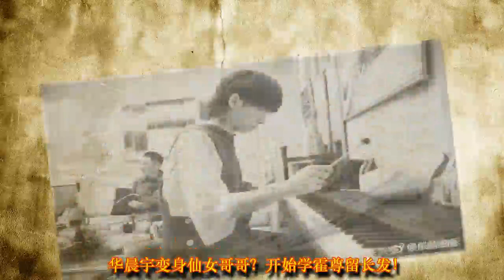华晨宇变身仙女哥哥？开始学霍尊留长发！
随着出道时间增长，华晨宇的才华越来越出众，连颜值都受到重视一直增长了。

22号，调皮的花花晒出美美的自己，要留霍尊同款：侧脸美翻：

花花你是和霍尊老师切磋技艺，意外爱上了他……的发型吗？

看你假发要戴多久？筒子们，你们觉得花花哪个发型好看呢？